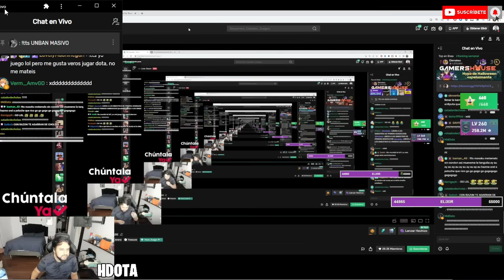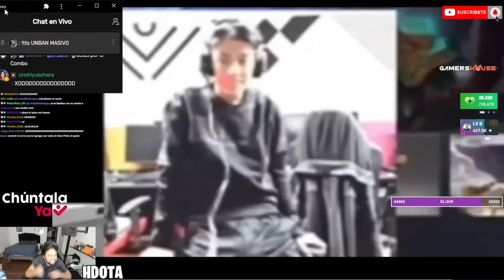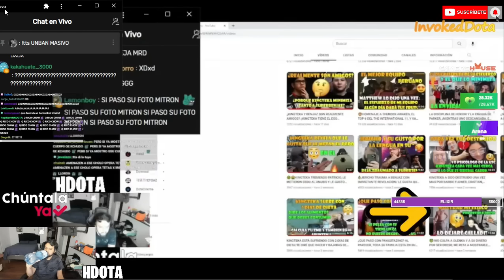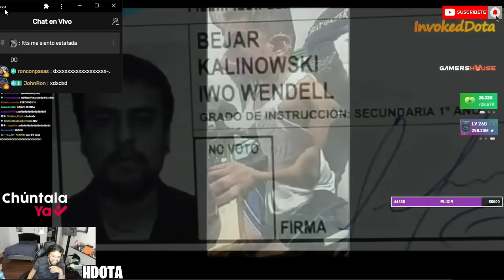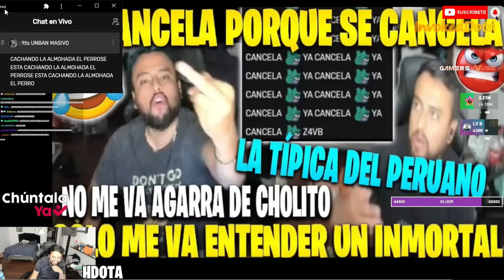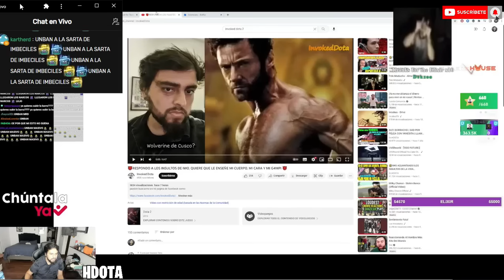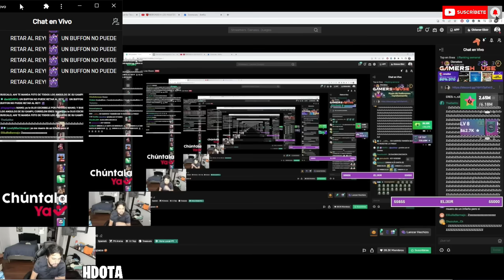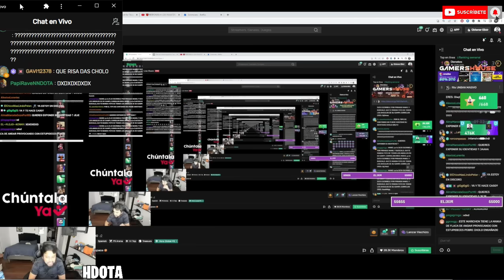🤣GORDIWO REACCIONA A LA RESPUESTA DE INVOKEDOTA🔥